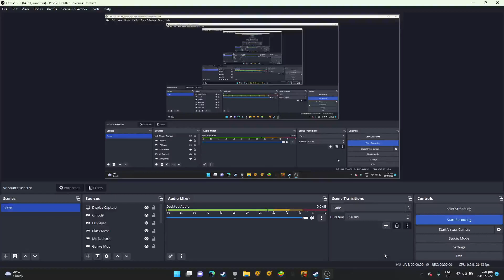People playground new creepy thing I discovered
A weird sound plays when a burning human gets placed in water.

This only applies on the latest beta preview 11